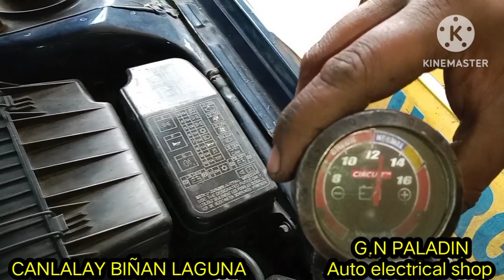MITSUBISHI LANCER PIZZA PIE, How to install relay in starter motor?